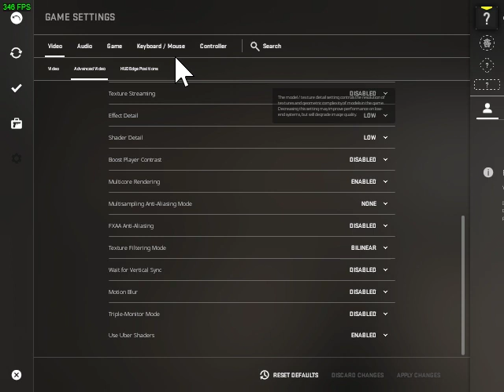CS:GO gameplay with low settings 640x480 resolution 4:3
This is a gameplay video of the usual dust 2 deathmatch but with a twist. I will playing at the lowest settings at 640x480 resolution just to get an idea of what low end gamers play like.